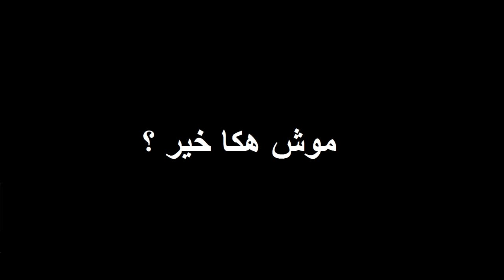Mouch Haka Khir : Mariem ,Rima et Chames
Mariem Ezzine
Rima Bouborj
Chames Mouelhi